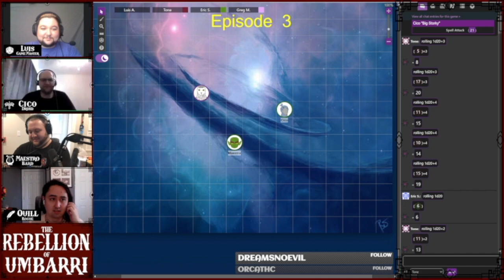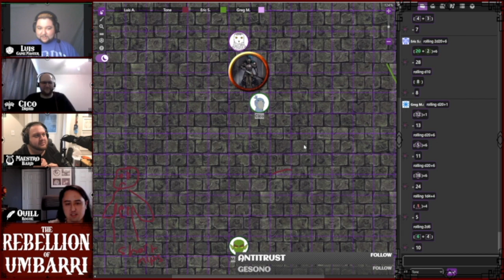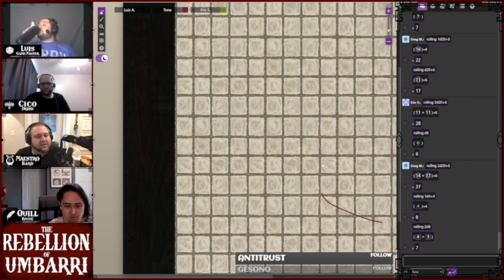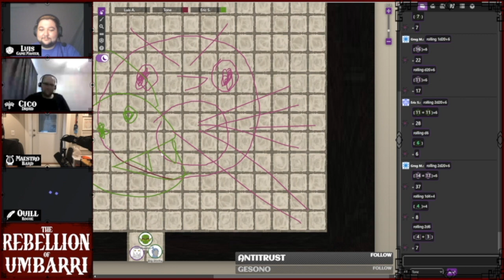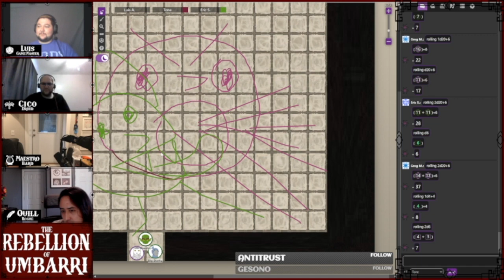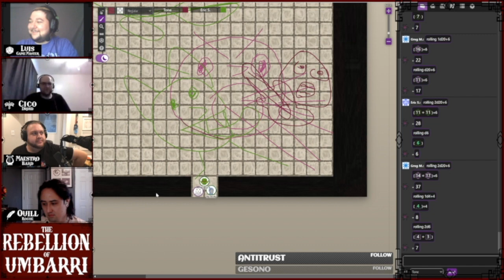Session 3 - The Rebellion of Umbarri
As a continuation of last episode, the role of both librarian and now supervisor fell into the hands of our first guest star, Quill (played by Greg "BasicallyLeif"). As Quill showed the party the archaic wings of the Library and allowed them to investigate and research how to get back to the material plane, they came across a startling conclusion that there was only one person that would know about portals strong enough to enter and exit spaces like the Library of Constellation. Along with this knowledge, the party would have to complete the trials of the restricted section of the Library of Constellation in order to have a chance at finding Bathon, the demi-God that was once banished to the restricted section in the Library during his search to become a God and reach apotheosis.

on April 29th, 2023.

The Rebellion of Umbarri is:

Luis (DM)
Eric (Cico - Aarakocra - Druid - Level 4)
Tone (Maestro - Goblin - Bard - Level 4)

featured guest:
Greg (Quill - Aarakocra - Rogue - Level 4)

Please consider dropping a sub/follow to either the YouTube or Tone's twitch to see us live!